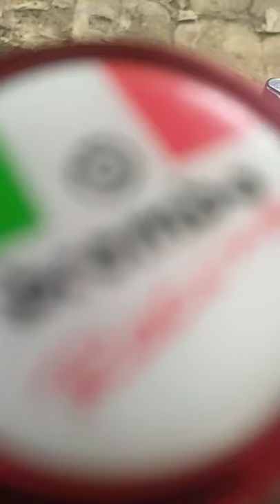next vlog. . installation of brembo brake master